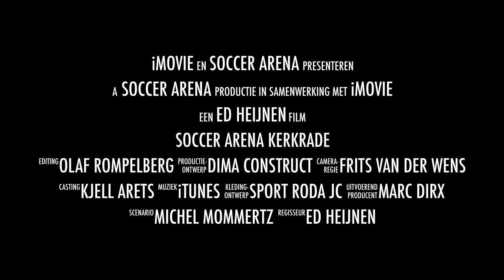Soccer Arena Kerkrade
4 kleinen of 1 groot boarding indoor voetbalveld(tjes).